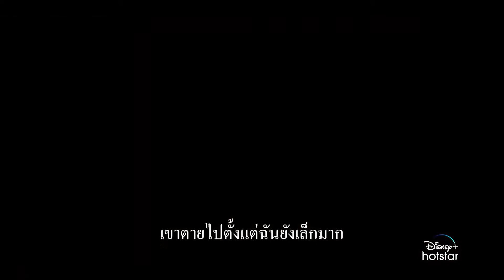ตัวอย่างซับไทย National Treasure: Edge of History